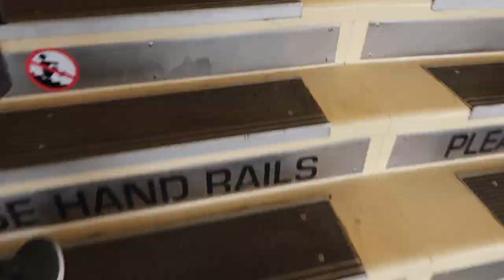Primeira vez na Disney: Magic Kingdom e Animal Kingdom | Dicas de Viagem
Assista mais um episódio da minha viagem para Orlando, na Flórida, Estados Unidos. Estive pela primeira vez nos Parques da Disney e no vídeo você conhecerá Magic Kingdom e Animal Kingdom. Aperte o play!

Beijos

Fê :-)